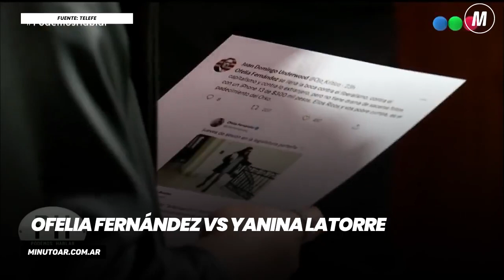Ofelia Fernández vs Yanina Latorre - Minuto Argentina